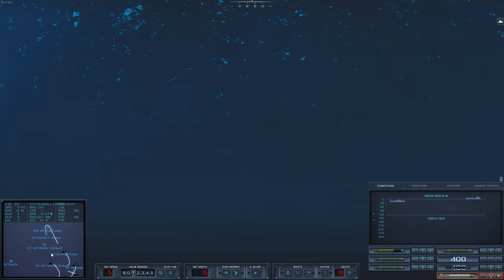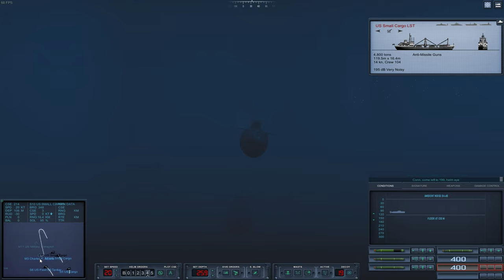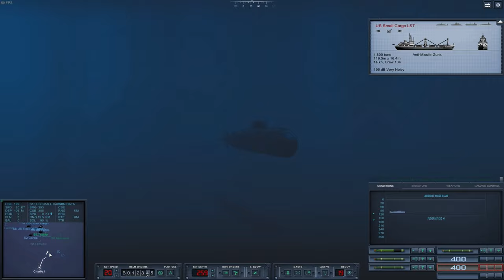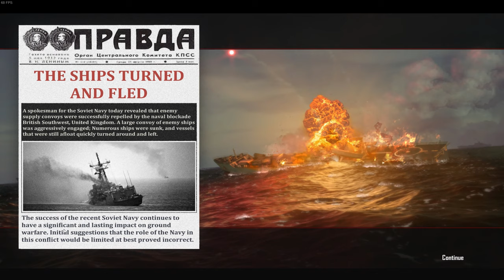CAN WE ESCAPE? - Cold Waters Epic Mod - USSR 1968 campaign - Episode 33